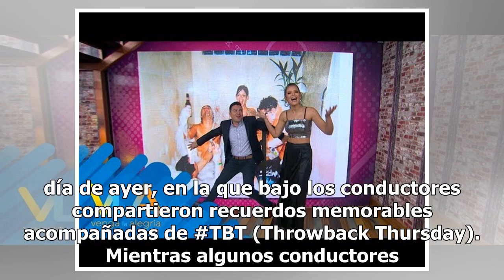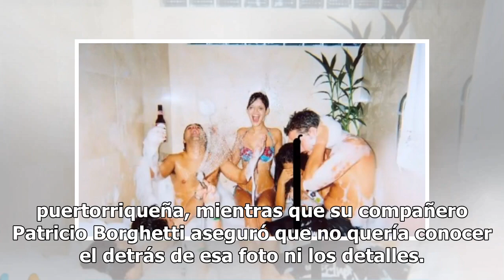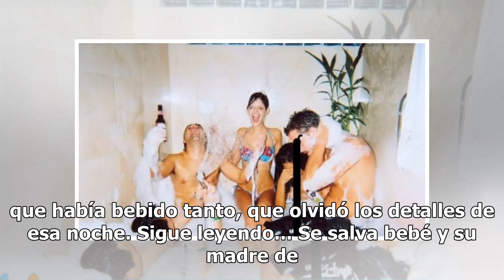Conductora de 'Venga la Alegría' escandaliza con imagen 'provocativa'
Vanessa Claudio sorprendió a sus compañeros de Venga la Alegría tras mostrar una imagen de cuando era adolescente y aparece a lado de sus amigos en un jacuzzi y es que después de ver la foto, los conductores aseguraron que ese momento se trataba de una "orgía adolescente". Esta foto se dio a conocer...